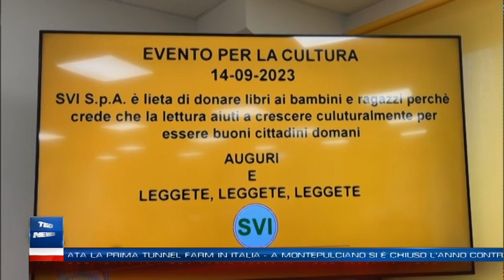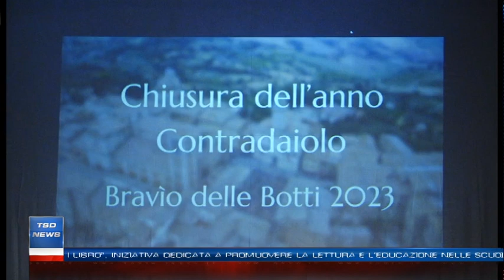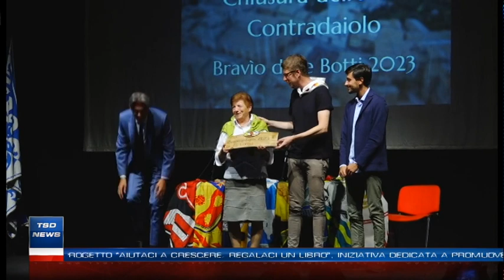Tsd News - Edizione del 19 settembre 2023